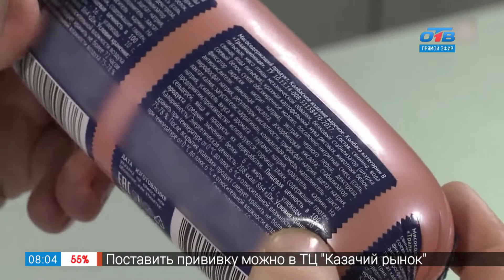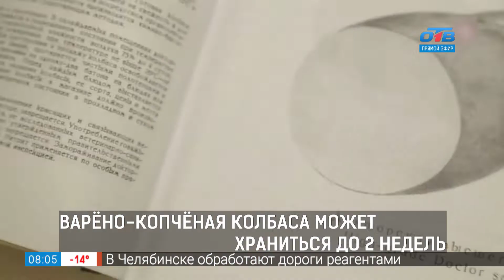Срок хранения колбасы в рубрике «Срок годности»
Колбаса — один из самых популярных продуктов питания. В качестве основного ингредиента при его производстве выступает фарш в оболочке. Поскольку он является скоропортящимся продуктом, срок годности колбасных изделий небольшой. Но как правило, эту дату производитель на упаковке не пишет. Мы покупаем колбасу, сосиски и прочие виды колбасы и храним её в холодильнике, пока не съедим. На самом же деле, у колбасы, как и других продуктов, есть срок, за который ее необходимо употребить. Подробнее в рубрике «Срок годности».